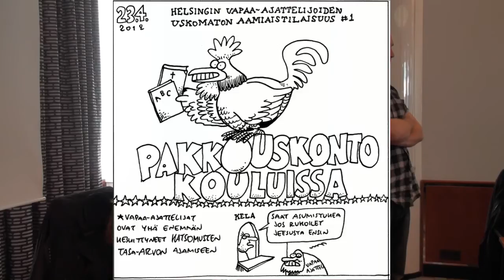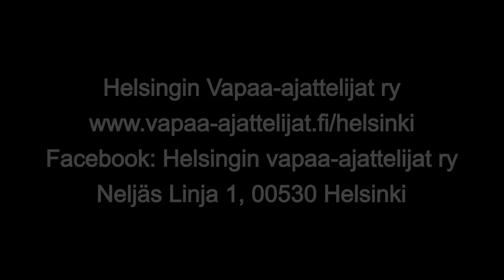"Pakkouskonto pois kouluista?" Helsingin vapaa-ajattelijoiden Uskomaton aamiaistilaisuus osa1.mp4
Uskonnonopetus on ajautumassa Suomessa ratkaisemattomaan nurkkaan, arvioivat Helsingin vapaa-ajattelijoiden aamiaistilaisuudessa puhuneet kansanedustaja Outi Alanko-Kahiluoto ja filosofian ja elämänkatsomustiedon didaktiikan assistentti Eero Salmenkivi Helsingin yliopiston soveltavan kasvatustieteen laitokselta.

Nykyjärjestelmän vaikeaksi tekee uskonnonopetuksen järjestäminen pienryhmissä eri uskontokunnille, mikä ei edistä uskontojen välistä ymmärrystä. Lisäksi elämänkatsomustiedon suuntaaminen vain kirkkoonkuulumattomille syrjii lapsia, jotka eivät halua erota kirkosta mutta ovat siitä huolimatta kiinnostuneita osallistumaan elämänkatsomustiedon opetukseen.

Julkisen koululaitoksen ensisijainen tehtävä tulisi olla antaa neutraalilla tavalla opetusta kaikista uskonnoista ja siten tukea oppilaiden maailmankatsomuksen vapaata rakentumista.

Tilaisuudessa tuli selvästi ilmi, että ratkaisuja on tehtävä ja nykyjärjestelmä on kestämätön.

Videolla nähtävät sarjakuvat ovat sarjakuvataiteilija Pertti Jarlan tilaisuudessa tekemiä.